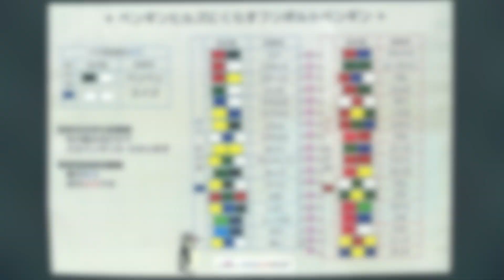フンボルトペンギン⑤【埼玉県こども動物自然公園】たくさん食べたらプールで泳ごう！ かわいいペンギンヒルズ 2022.7.19【動物園・水族館の生き物動画】さいたま子供動物園 Penguins Zoo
埼玉県こども動物自然公園
・フンボルトペンギン

えさの時間が終わって
プールへと戻るみなさん.

【どうぶつフレンズ】
動物のオリジナルデザイングッズがAmazonから販売されています.